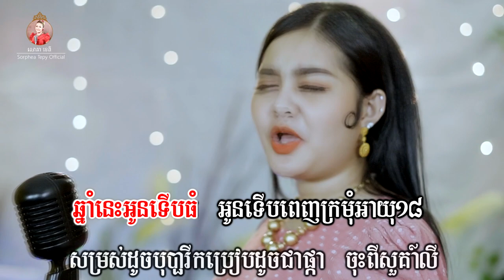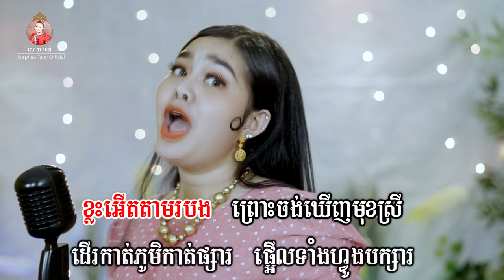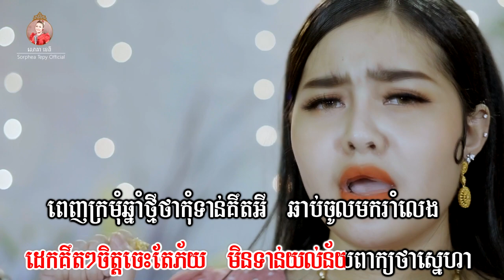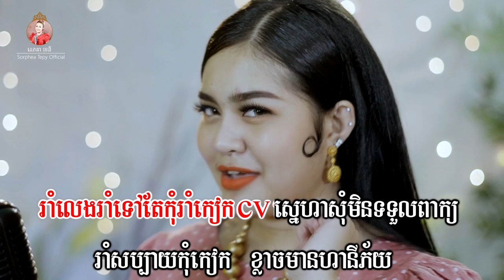ពេញក្រមុំឆ្នាំថ្មី _ Music _ សោភាទេពី